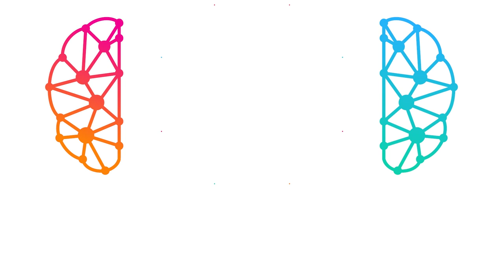Mind Architect pune la încercare proverbe și zicători românești. Mai este “bătaia ruptă din rai”?